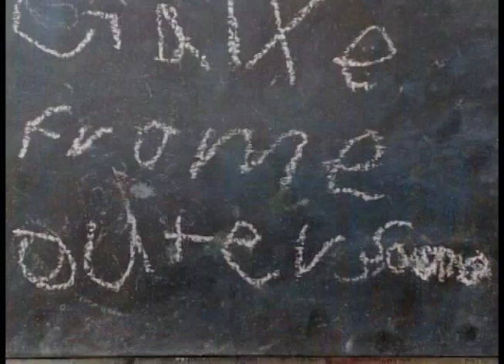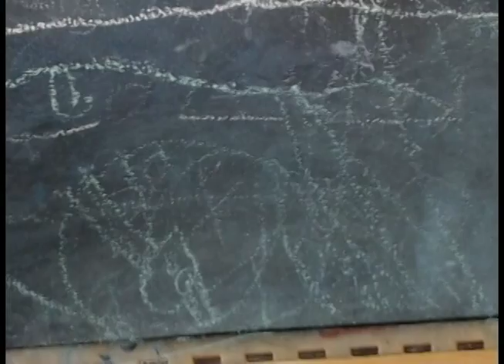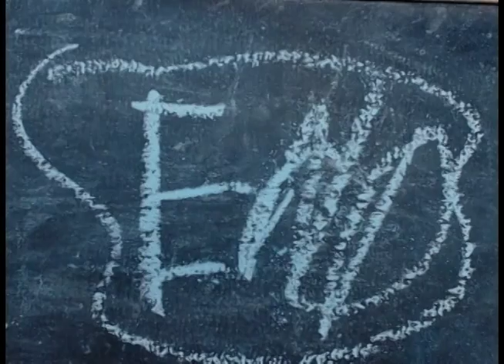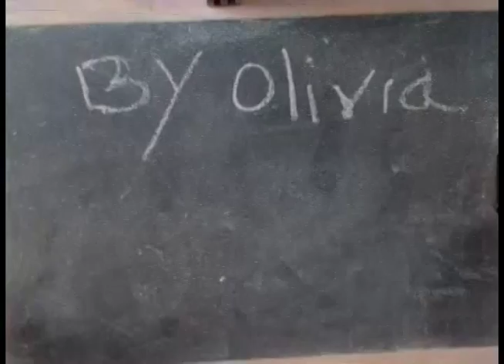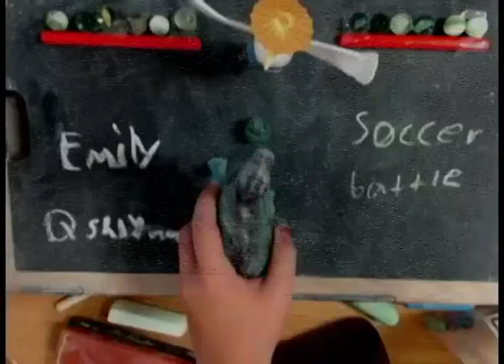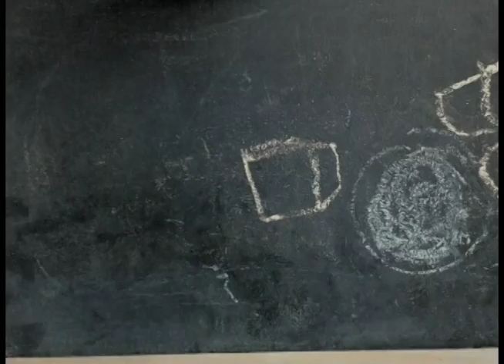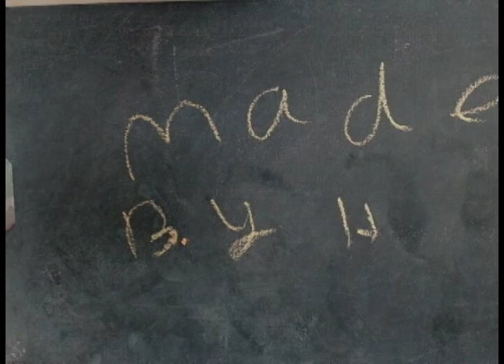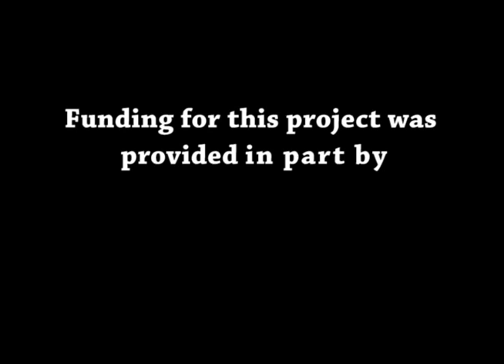Jim Jeffries Summer Arts Workshop 2015 - Day 2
This is a stop motion compilation created during -  the Jim Jeffries Summer Arts Workshop in Crockett Texas June 8 - 12.  During the workshop students were introduced the principles of stop motion animation while using accessible media such as found objects, markers, paper, clay, and themselves.  The workshop was presented by the Piney Woods Fine Art Association and the Texas Commission on the Arts.